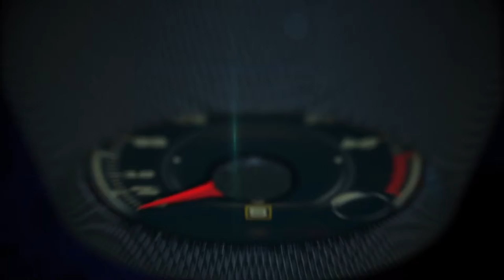2016 BMW X4 M40i first look at Laguna Seca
With the introduction of the new 2016 BMW X4 M40i, the successful BMW X4 has gained a new top model. In the Sports Activity Coupe segment (SAC), the BMW X4 M40i is setting new standards with enhanced driving dynamics and best-in-segment acceleration.

The new BMW X4 M40i will be available at dealers starting February 2016 starting at $57,800 plus Delivery and Handling.

A newly developed M Performance TwinPower Turbo inline 6 cylinder gasoline engine celebrates its world premiere in the new BMW X4 M40i. This engine delivers 355 hp at between 5,800 and 6,000 rpm from its three-liter displacement, providing a maximum torque of 343 lb-ft. With this high-performance engine and the advanced M Performance TwinPower Turbo technology, the BMW X4 M40i delivers best-in-class acceleration, running the sprint from 0-60 mph in just 4.7 seconds.

The specially tuned sports chassis of the new BMW X4 M40i provides excellent driving dynamics at an advanced level with stronger springs and stabilizers, increased camber on the front axle, and adaptive dampers specifically tuned to M Performance specifications.

The BMW xDrive all-wheel drive system has been recalibrated with more power routed to the rear wheels during normal operation.

The Performance Control ensures a responsive steering with more road feedback as well confident dynamics due to a specific tuning of the steering